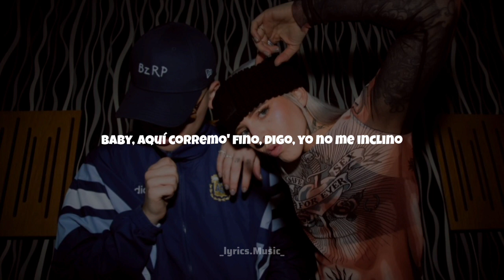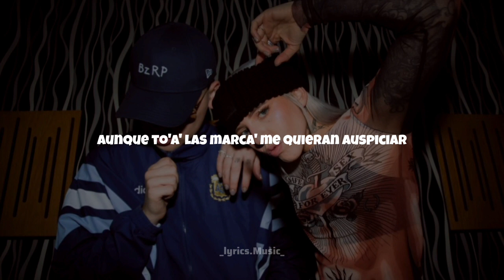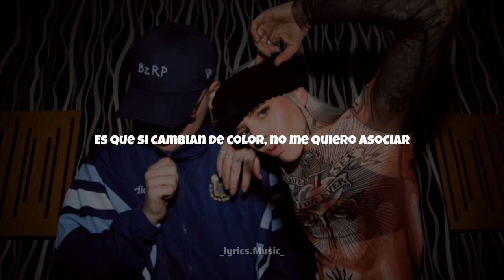Young Miko - BZRPA Music Sessions #58 || LETRA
● Letra de Young Miko - BZRPA Music Sessions #58

¿Cómo llegamo' aquí?
No sé a cuántos pies de altura
Primera clase a Madrid
Acá arriba ya no hay cobertura

Siento que solo fue ayer
Le dije a mami que yo iba a volver
A casa otra ve'
No sé cuándo la voy a ver

Pero, mientra' tanto, andamo' en jet ski en Mallorca
Mientra tanto, 'tamo contando torta
La que puede, puede, y la que no puede, soporta
Mi gente está bien, manín, eso es lo que importa

Pero, pa' la baby, estoy joseando daily
Pa' que suba los stories desde el Bentley
Sintieron la pressure y ahora 'tán pidiendo tenqui
Esto es blanco y negro, no me hablen de maybe

Baby, aquí corremo' fino, digo, yo no me inclino
Preguntando que si tienen chance, jum, mejor ni opino
Yo los saco de la tumba, ¿hablan de mí?
Los revivo
¿Dicen que debo favore'? Cabrón, sí, me imagino

Si, es que, man, yo te vi afuera de la fila pa' mi show
Claro que sí, yo me acuerdo
Cuando hablaste mierda de mí
Te pegaste de mi VIP, ere' un pussy

Perse' si me pillan saliendo desde la entrada de la Prada
Creen que pueden leerme porque me han viste en la portada
Biza, apaga las luce', déjame a oscura'
Que mi gente prende los flashes si yo pido que los suban

Mientras tanto, 'tamo contando torta

Aquí va otra má'
Pa' los que han esta'o de siempre
Y acho ojalá (ojalá)
Ustede' nunca me suelten

Aunque nos vean con champaña que no sé pronunciar
Aunque to'a' las marca' me quieran auspiciar
Aunque ahora toda' mi exes quieran ser la oficial
Ahora no significa que yo voy a cambiar
No, no significa que yo dejo de ser normal

Puede que antisocial
Que no sepa confiar no es nada personal
Es que si cambian de color, no me quiero asociar
Si los mío' no pasan, yo no voy ni a entrar
No te sienta' mal, no ere' tan especial
Dicen que hablaste de mí, pero andas sin señal

Y mientra' tanto, andamo' en jet ski en Mallorca

Y pa' la baby, estoy joseando daily